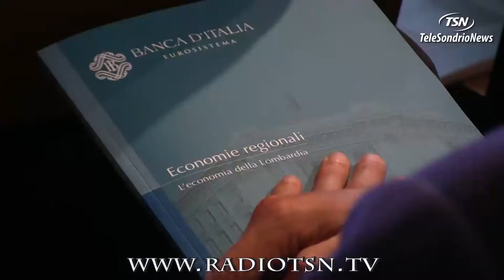Economia, piccoli segnali di ripresa